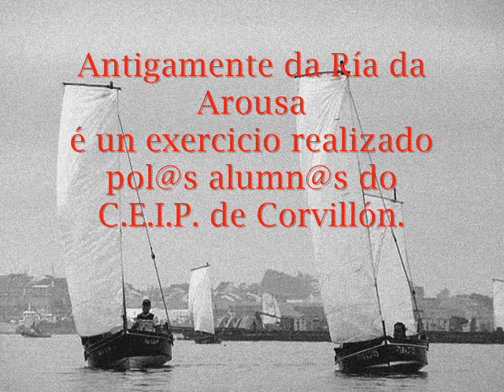Antigamente na Ría da Arousa.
Exercicio sobre a memoria realizado polas alumnas e alumnos do C.E.I.P. de Corvillón (Cambados) no obradoiro de oralidade realizado pola editorial Kalandraka para a campaña PALABRAS NO AR, do programa Bocaberta, da S.X.P.L. da Xunta de Galicia